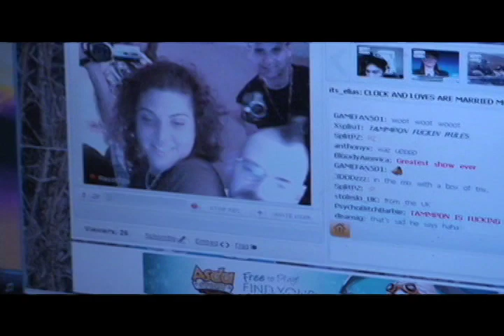2 Girls 1 TAMMpON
2 Girls 1 TAMMpON @ SouthTube2 Nashville
Just a quick song about some of the fun times had!
The 2 Girls channels are here so check them out!

If you didn't go then you missed out!

I step on the sceen the land of Nashville
Made the ladies scream when my pants fell
They started grouping!
I was just holding the shower pole hoping the door wouldn't open!
I was just joking! Im not serious!
Damn what you smoking, got you delirous!
Like the Mean Black Dude said on Stage!
Yeah I was beat boxing for him in a puffing rage like...
Puff a a a puff puff tat
puff aaa puff puff taat
2girls 1 TAMMpON
2girls 1 TAMMpON
2girls 1 TAMMpON
2girls 1 TAMMpON
Oh wait that doesn't sound right?
Wooooowww lol
PeaceouTy!

TAMMpON